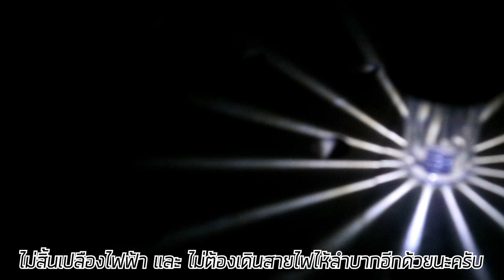โคมไฟ โซล่าเซลล์